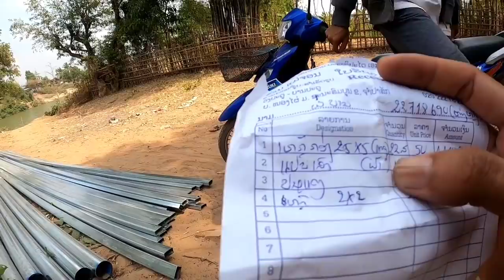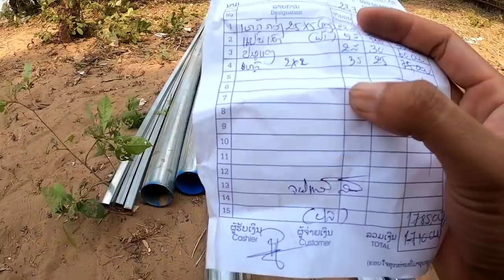ราคาเหล็กฝั่งลาว ซื้อมาทำกันสาดให้แม่ | ຊື້ເຫລັກມາເຮັດກັນສາດໃຫ້ແມ່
ขอบคุณทุกๆคนน่ะครับ ที่ทำให้ผมมีวันนี้ ❤️
ติดตามเฟซบุ๊กได้ที่ Souksavan keobouasone